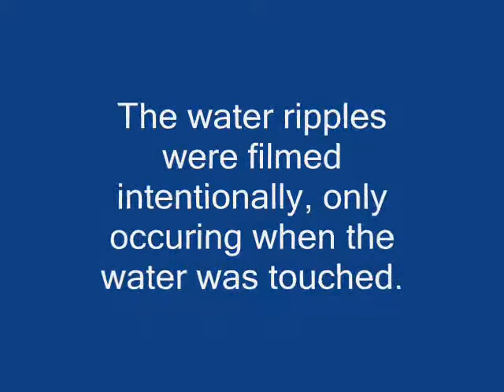macna tank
macna_tank MELEV